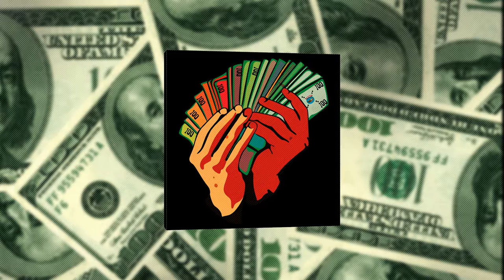[FREE] Tyga x Offset Type Beat "Cake" | Trap Beat | Type Beats 2019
Promotional/non-profit use and lease require producer credit: (Prod. Vsquared Tunes)

Deals:

-$12 Non-exclusive Lease
-$30 Premium Lease
-$80 Tracked Out Stems
-$100 Exclusive